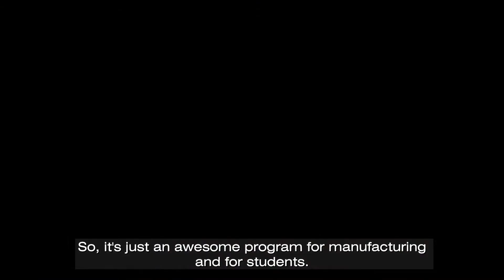AWT Foundation - RoboBots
This video is about the AWT RoboBots program.

Follow the AWT Foundation on Social Media!